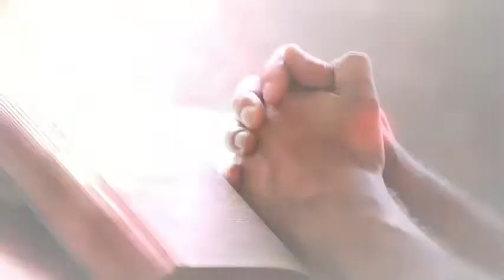Daily Devotional #11 / Best Gift / उत्तम उपहार ..! / Rev Deepak Lyall / HGCF / 7th April 2020